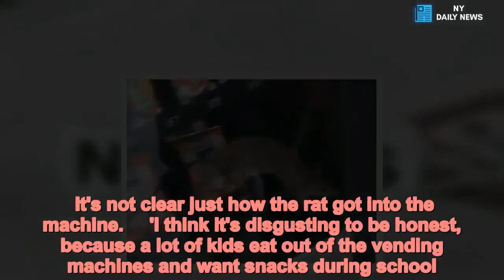Video shows a RAT inside a Florida high school vending machine - Daily News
Video,shows,RAT,crawling,inside,Florida,high,school,vending,machine Students at one Florida high school lost their appetite when they saw a gigantic rat crawling inside the school's vending machine. The stomach-churning incident took place Atlantic Community High School in Delray Beach, Florida on Tuesday.Students were quick to whip out their phones to film the rodent's escapade climbing on the shelves of snacks.   Some students recalled seeing the rat rip open snacks and eating to its content. The video went viral after parent Latoya Johnson posted the video, recorded by her daughter, online. 'I was horrified actually to see that at a public school - that this would go on,' she said to WBTV.    Share this article   Share   Student Damian Swint said he saw the vermin before going to wrestling practice. 'I was about to buy a Gatorade out of the vending machine so I looked next to it, and it's the snack machine, and it's a rat just like going through it, like eating stuff,' he said.  The Palm Beach County School District confirmed that the disgusting incident took place earlier this week. It's not clear just how the rat got into the machine.     'I think it's disgusting to be honest, because a lot of kids eat out of the vending machines and want snacks during school. And there's a rat in that bin, that bin's not sanitary. That bin's nasty,' student Kael Williams said.The vending machine company was immediately called after the incident.An exterminator also arrived at the school's campus to deal with the rodent the same day.  According to the school's administration, the vending machine company is now responsibly for fixing any problems in the machine.